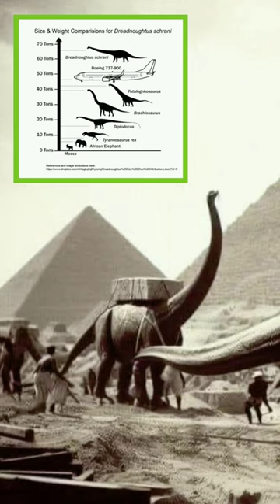How heavy is 1000 ton?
Asian Engineering vs The Might Of The Egypt Empire

Asian Construction vs The Might of the Egypt Empire